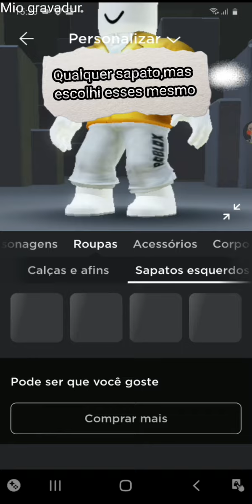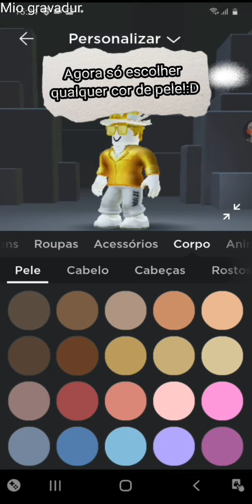Como fazer uma skin legal dourada de graça com os novos itens do evento!(Roblox)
Bom dia!
Boa tarde!
Boa noite!

Bom,fazia tempo que eu não fazia um vídeo desse tipo,então agora com esses novos itens é bem fácil fazer uma skin grátis.

o unico item que não é do novo evento é o óculos(ele era de outro evento)